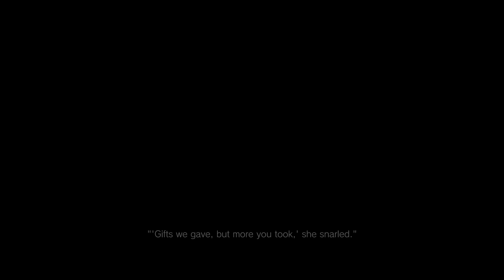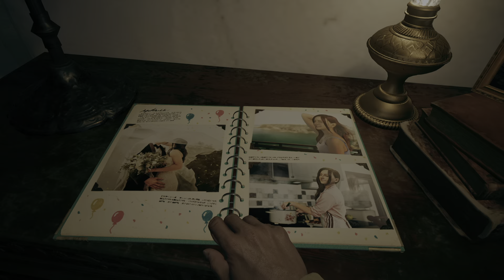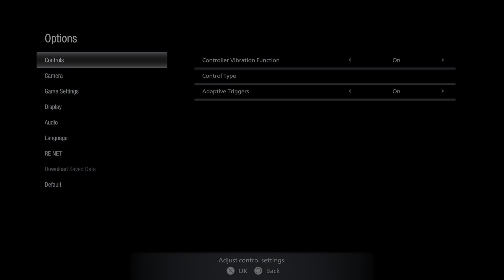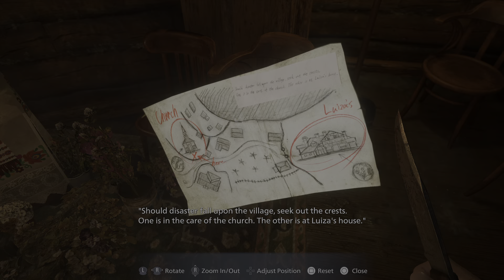Resident Evil Village MIA is... Part 1 PS5